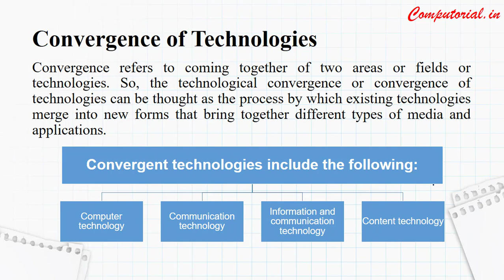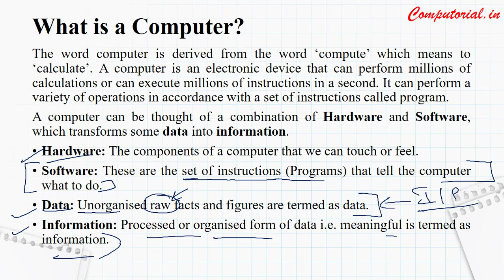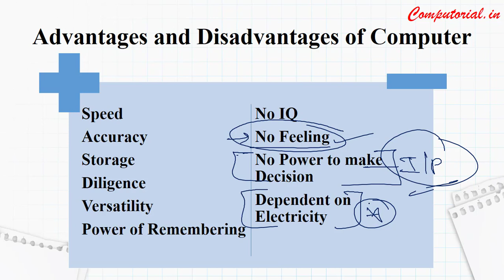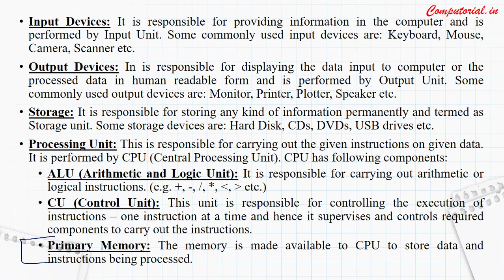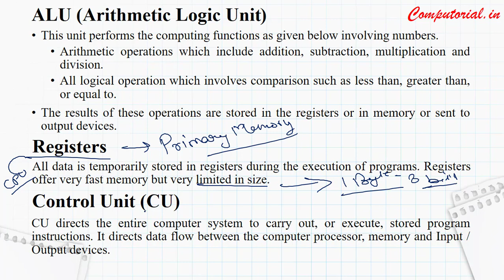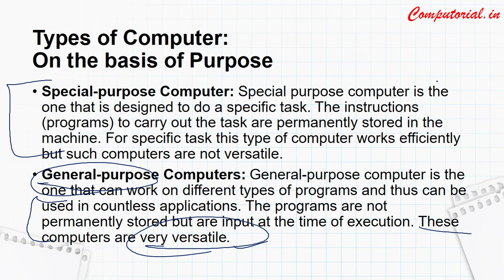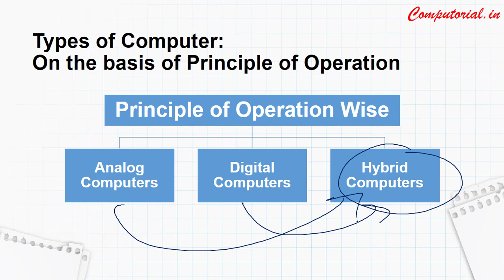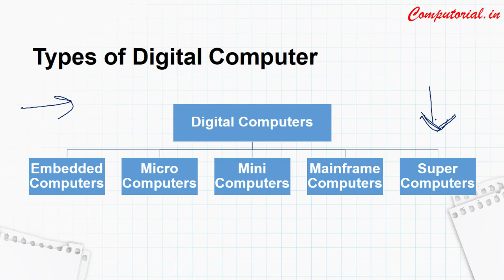A Quick View of Computer System || Revision in less than 30 minutes || Chapter 1 || Class 9